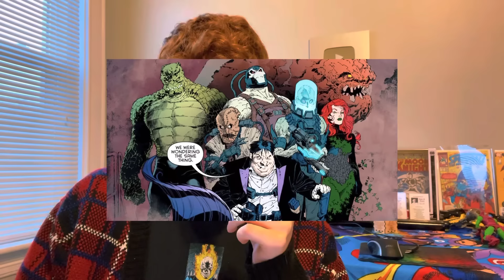Two Sides To Every Coin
Two Face Meets a Man with the same affliction and it doesn’t End Well.